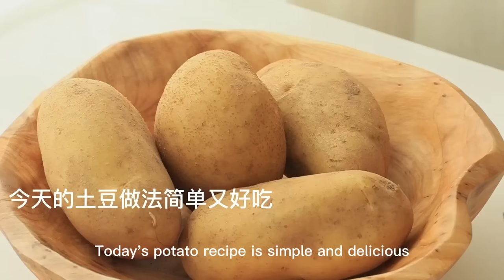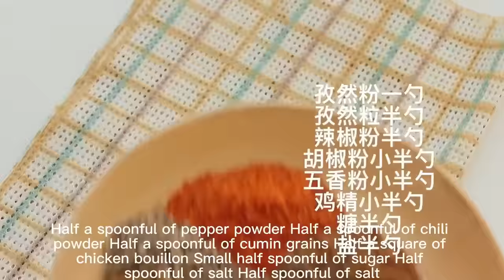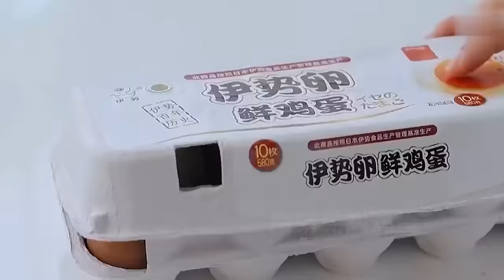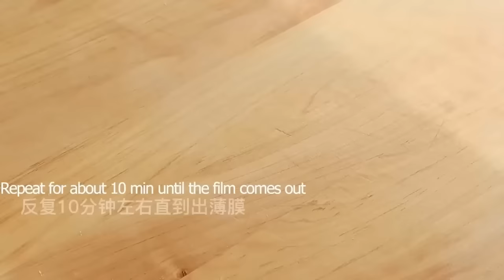ASMR|Matcha Ice Cream Puffs |Afternoon Tea|Creative Recipes|Cake Story|Cooking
"We Guarantee That All Ingredients Used In The Film Come From Sources That Meet Legal Requirements And Have Nothing To Do With Animal Cruelty." ASMR|Matcha Ice Cream Puffs |Afternoon Tea|Creative Recipes|Cake Story|Cooking